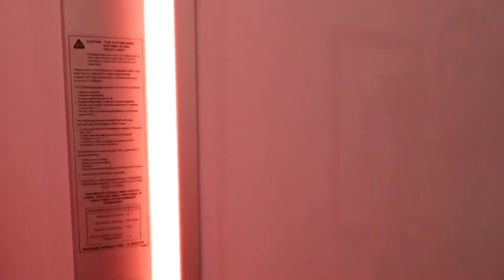FRIENDS HAVING FUN A THE GYM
I PROMISE WE DO WORKOUT AT THE GYM NOT ONLY FOOL AROUND. But the massages were NICE.

**I am selling a 4 week workout program PDF!
*A 4 week DIET AND WORKOUT PROGRAM.
* NEW COTTON MARBLE BOOTY BANDS!
* And SHAKER BOTTLES.

CommissionEarned Links:

~Filming Equipment:
Phone ring light
Apple to SD card
Folding light

~Recovery:
Magnesium Salts

~Weightlifting:
Weights, SQUAT RACK, Bench, Barbell, Plates :

Shin protection
Ankle weights
Pilates ball
Long bands
10lb Dumbells
25lb Dumbbells'
Thick Yoga mat
Weight Lifting belt

Clothing:
Booty Leggings

There is no additional charge to you! Thank you for supporting my channel so I can continue
to provide you with free content each week!
I am also not a professional please seek professional help elsewhere.